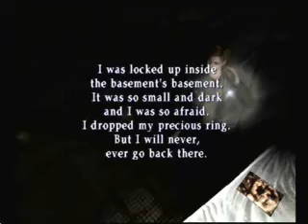Silent Hill 2 Walkthrough Part 13 Nightmare Hospital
(Part 13) We enter the hell hospital...